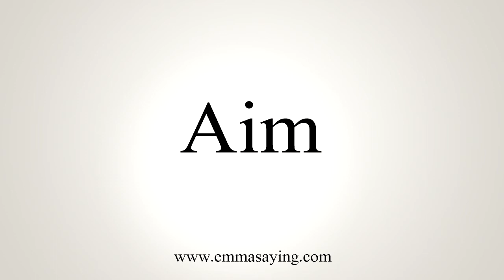How To Say Aim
Learn how to say Aim with EmmaSaying free pronunciation tutorials.